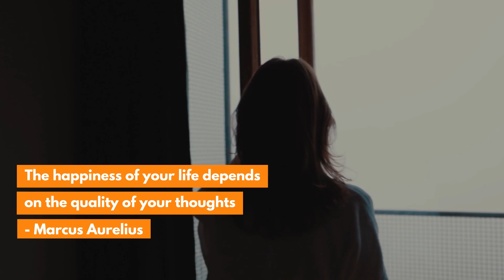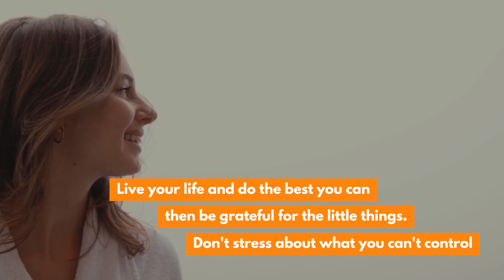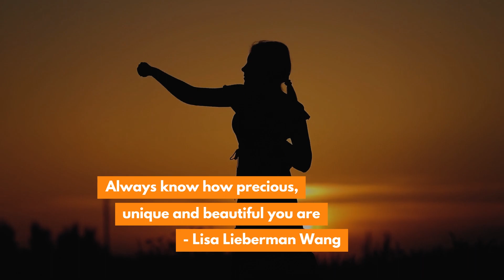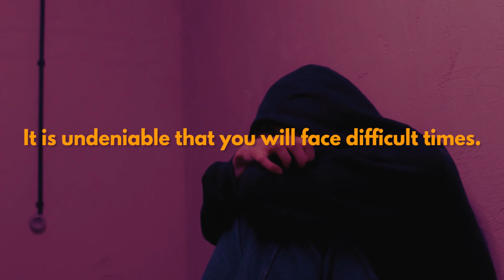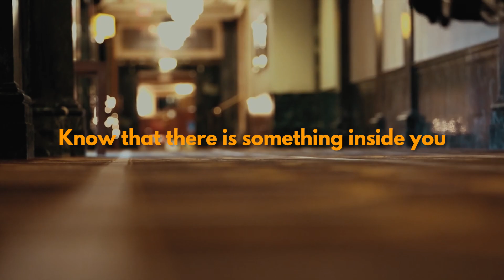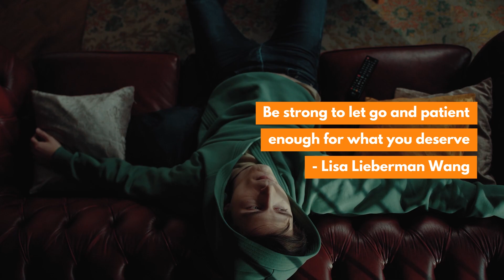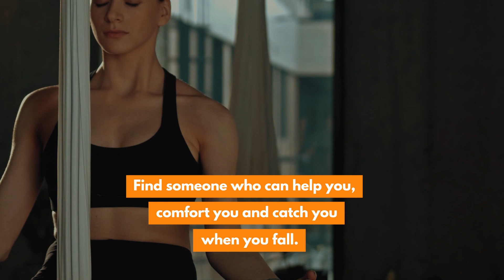When Life Gets Tough, Remember These 13 Quotes Will Help You!